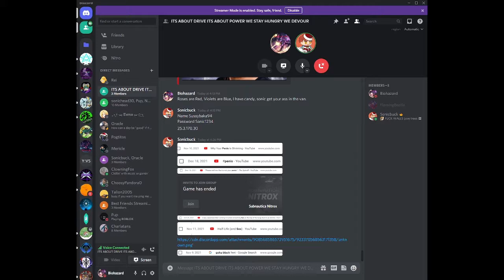Subnautica | MERRY CHRISTMAS!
First off, I appologise for the lag, I forgot when recording all the subnautica videos to turn the graphic's down, so me and sonic will most likely have to do this game over again, for now here are some of our best parts.